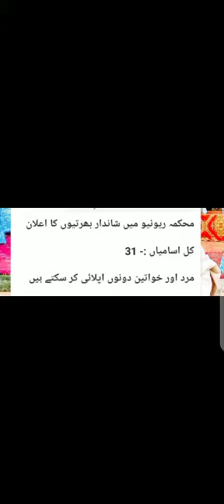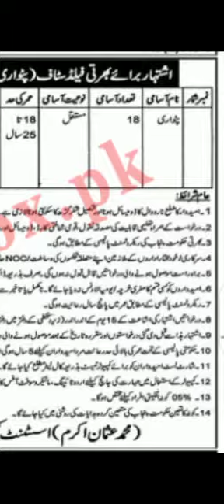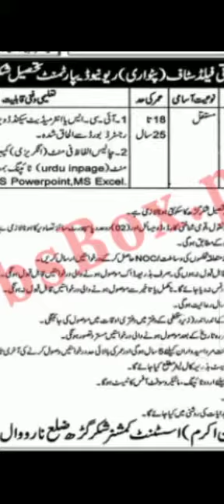Patwari Jobs in Punjab 2021 | Revenue Department Jobs 2021 | Govt Jobs 2021 Pakistan Punjab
Government of the Punjab wants to hire appropriate candidates to fill the Patwari Jobs in Punjab 2021 Advertisement through application form. For these Govt Jobs 2021 Pakistan in Multan, male/female candidates from across the respective region can apply. Intermediate education with relevant diploma, 40 wpm typing speed and 18-25 years of age are the requirements of these Jobs in Pakistan 2021.